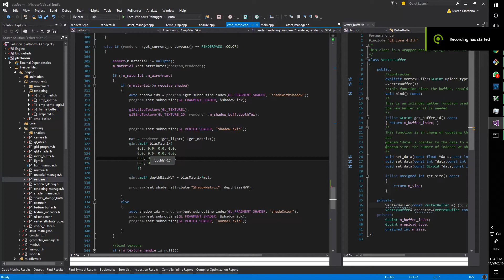Engine Dev: re-written resource system and new skincluster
I finally picked up my engine dev again, I got a crazy cool asset from a friend (Perry Leijten) which made a lot of bugs coming to light. Also, It was made clear my basic resource system had big limitations.
You have to understand that loading resource from disk is not my "cup of tea", so I would rather spend time doing something different. So the first iteration was super basic, still async blah blah blah but super basic. Now I have rewritten it, in a lot more solid way, removed some of the limitations, and added a basic concept of "asset". that lets me pull the whole asset in, all the skins, the geometries the different textures etc.
Next problem was that this guy has up to 12 influences per vertex, my skin cluster exploited some OpenGL features to make it simple, but was limiting itself to 4 influences per vertex, so I had to rewrite it and move some data in a different from, I would have gone down the way of storing data into a texture, but thanks to my crazy talented friend Francisco Inacio, he told me that there is a new storage buffer in OpenGL 4.3 that basically works like normal memory buffers you get in Cuda etc. So I implemented that, I plan to make a quick video discussing that because I think might of interest to people. Well, that s it.
Next, I plan to try to have a look at the shadows, as you can see the character project shadows, but it cannot receive them, or better, it can but the self-shadowing gives me some artifacts I wish to resolve. I want also to try to improve the render with some nice normal mappings, is something I did in the past already so should not be too hard to implement.
Special thanks to Alan Wolfe and Patrick Monaghan for the tips on the resource system